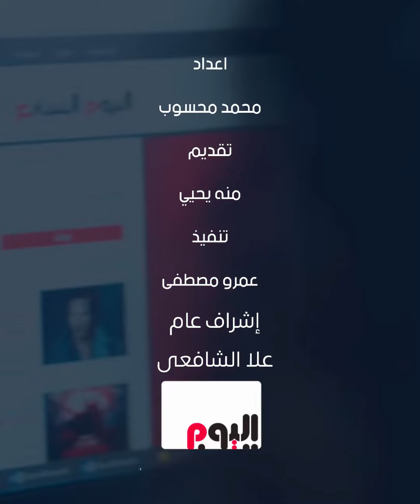هل يوجد متحورات جديدة لفيروس كورونا ؟ وهل نحن بحاجة لتكرار جرعة لقاح الأنفلونزا فى نفس الموسم؟